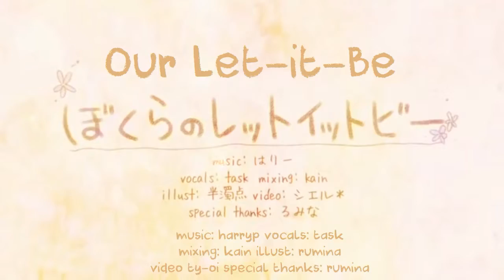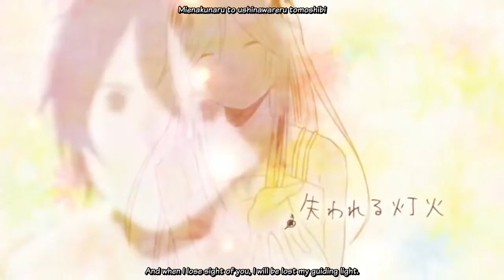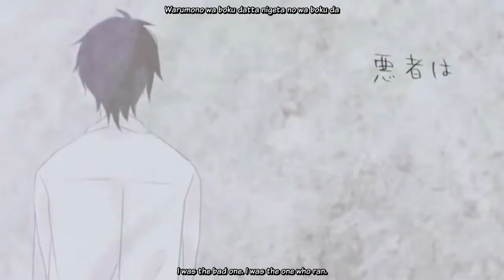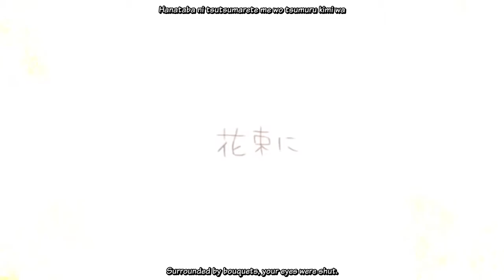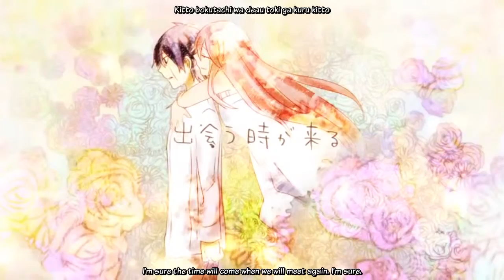Our Let-it-Be{task Vocals}[English Subtitles]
The song Our Let-it-Be written by HarryP and sang by task with video by Rumina and ty-oi and guitar by Yoshinobu Nakamura and Naoki Harashima.
The subtitles were added by me and it was translated by terracannon876.